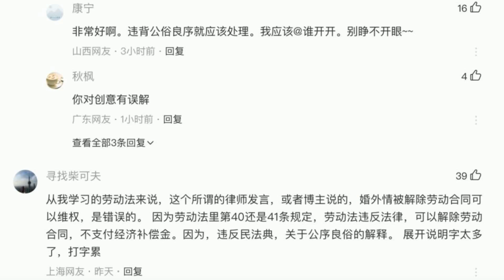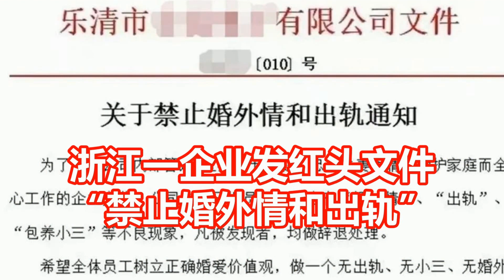浙江一企业发红头文件 禁止婚外情和出轨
近日，浙江温州乐清市一企业发布“关于禁止婚外情和出轨通知”的红头文件，称公司已婚员工如有婚外情、出轨、包养小三等不良情况，将辞退处理。6月12日，该公司回应极目新闻称，这则通知旨在倡导员工保持家庭和谐，稳定工作。律师则称，劳动者若因为这个原因被辞退，可以依法维权。